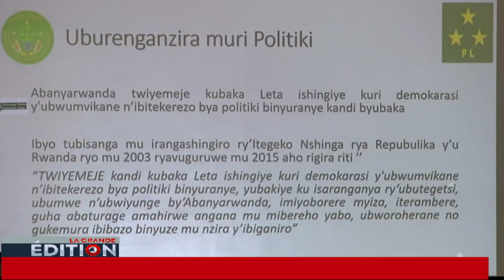LA GRANDE EDITION | Le 6 Mars 2022